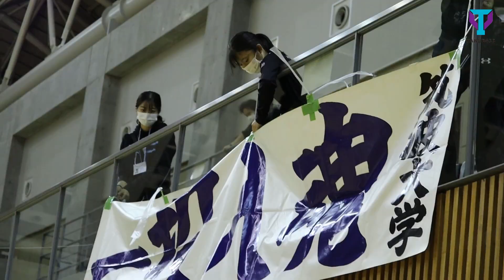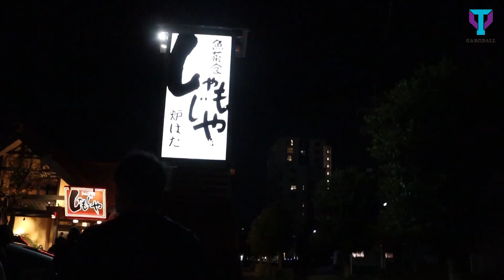INSIDE INTERCOLLEGIATE DAY4・5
今回は『INSIDE INTERCOLLEGIATE DAY4・5』をお届けします。

最終結果3位になることができました。
皆様のたくさんの応援のおかげです。
これからも頑張っていきますので、応援よろしくお願いします。

コメント欄には筑波大学女子ハンドボール部への応援コメントたくさんお待ちしています

筑波大学女子ハンドボール部SNSリンク一覧サイト

筑波大学女子ハンドボール部公式Instagram

筑波大学女子ハンドボール部公式Engate

筑波大学女子ハンドボール部公式Webサイト

筑波大学女子ハンドボール部公式YouTube

筑波大学女子ハンドボール部公式Facebook